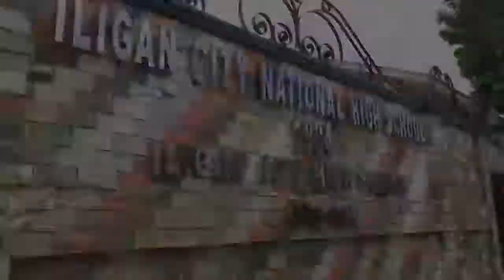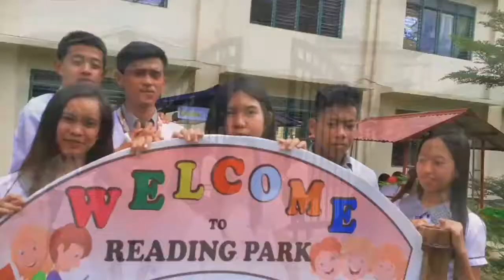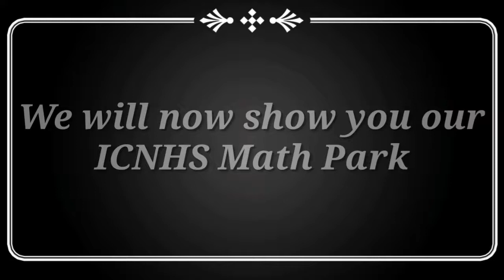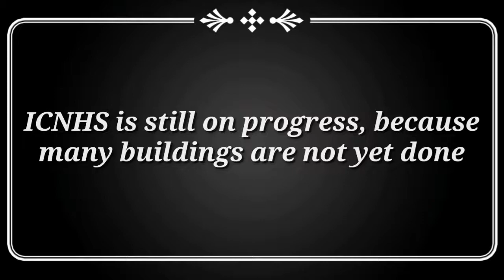Vlog group 2 presentation in ICNHS /Mt.Bulusan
Social Wizards